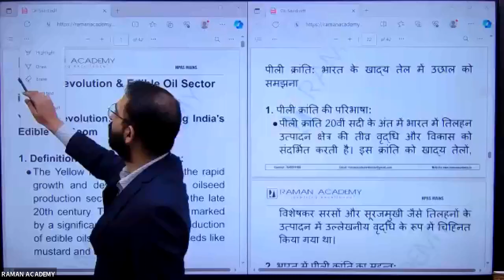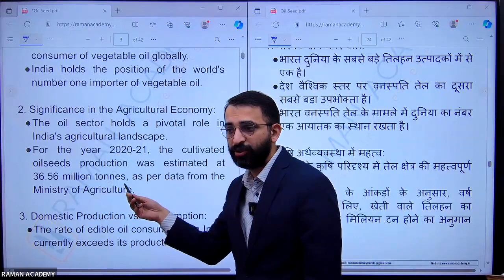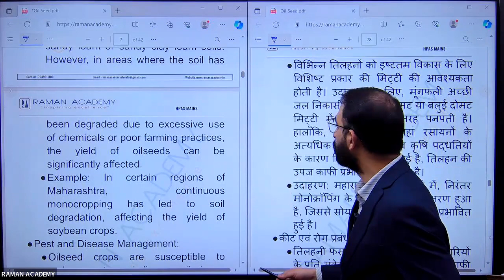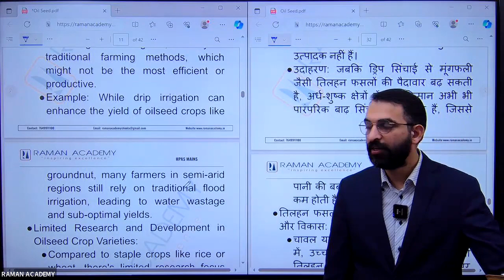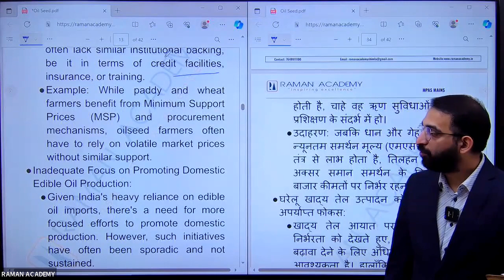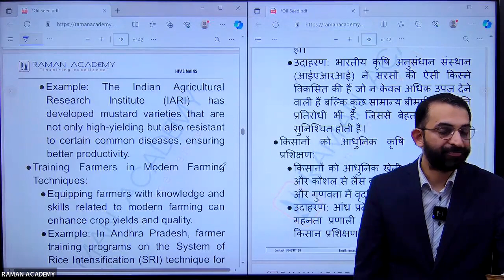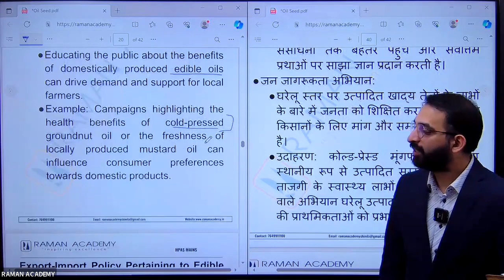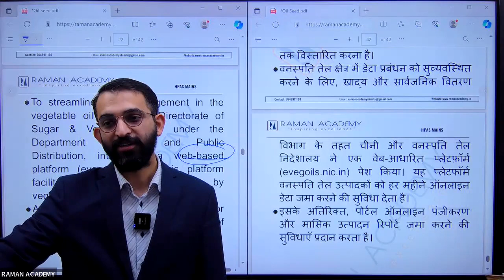Yellow Revolution Explained: Challenges & Strategies for Edible Oils in India | Raman Academy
Dive deep into the 'Yellow Revolution' of India – a significant movement centered on the production of edible oils. This video breaks down the key challenges faced by the edible oils sector and discusses strategic solutions for its development. Whether you're a student, a researcher, or someone curious about India's agricultural progress, this video provides a comprehensive overview of a crucial chapter in its history.

HAS MAINS Advertisement:
🚀 Ace the HAS Mains with Our Exclusive Test Series! 🚀

🔥 Embark on your journey to crack the HAS Mains with our meticulously crafted test series, tailored to give you a real exam experience and detailed insights into your preparation!

🎯 What Our Test Series Offers:
✅ 25 In-depth Tests covering the entirety of the syllabus
✅ Detailed Answer Keys to navigate through the right solutions
✅ Expert Evaluation to pinpoint your strengths and areas for improvement

💡 Highlights:
📘 Comprehensive Coverage of All Topics
📈 Strategy & Skill Enhancement
🌟 Expert Assistance and Guidance
🎁 Invest in Your Future Success NOW! Starting at JUST ₹2499! 🎁

💼 Dive deep into strategic preparation and step up your HAS Mains prep game! Your dream of acing the HAS Mains is just a click away!

🎯 Who Will Benefit:
HPAS Mains Aspirants
UPSC Candidates

🔗 Chapters:
00:00 Introduction to Yellow Revolution
01:02 Significance of the Yellow Revolution in India
02:42 State of Edible Oil Sector in India
05:27 Types of Oils Commonly Used in India
06:06 Problems Faced in Development in India Edible Oils
14:50 Strategies for Edible Oils Development in India
22:28 Export-import Policy Pertaining to Edible Oils
22:57 Government Initiatives in the Edible Oil Sector
24:40 Conclusion

🚀 Propel your HPAS Mains preparation with detailed, analytical, and straightforward explanations of pivotal topics. Your pathway to acing the HPAS Mains starts here!